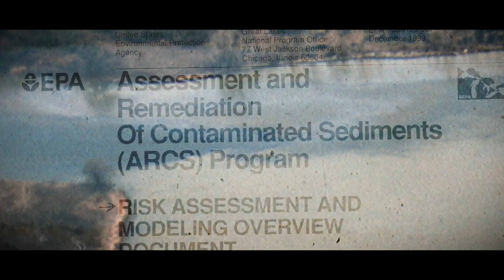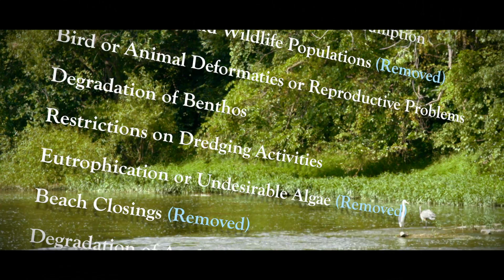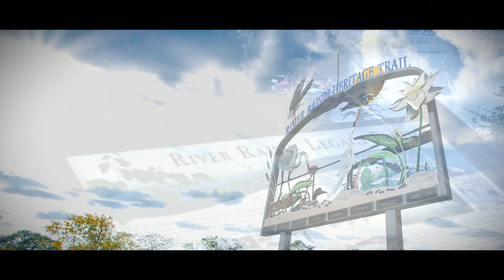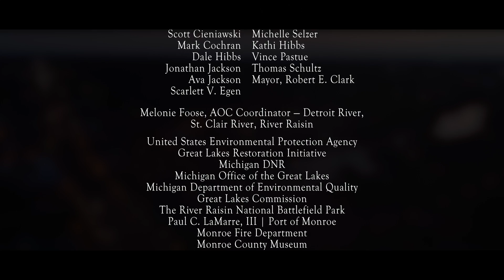River Raisin Legacy Project Mini Documentary 2019 ~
The City of Monroe, Michigan, Commission on the Environment and Water Quality (COTE) mini documentary film, detailing the extensive remediation cleanup work, habitat restoration and recreational enhancements that have taken place in the River Raisin over the past two decades.

Filmed over the course of 2018, the eleven minute video documents the recent work on the River Raisin to delist it as an Area of Concern (AOC), which includes removal of dams, installation of fish passages, and reinvigoration of the natural environment.  It features interviews with Jon Allan, Director of the Michigan Office of the Great Lakes (OGL), Department of Environmental Quality (DEQ); Mark Tuchman, Environmental Scientist with the United States Environmental Protection Agency (US EPA); Scott Cieniawski, Section Chief US EPA, Great Lakes National Program Office; Michelle Selzer, Lake Erie Coordinator, MOGL; as well as local citizens Dan Stefanski and Richard Micka – longtime champions of the River Raisin come-back, members of the River Raisin Public Advisory Council and COTE.

Made possible by funding through the Great Lakes Restoration Initiative administered by the Michigan Areas of Concern Program, Office of the Great Lakes, Department of Environmental Quality, Michigan Department of Natural Resources, and the Environmental Protection Agency.

Through past grants, the COTE/City of Monroe and its partners have removed dams and created passages permitting fish to migrate, for the first time in over 80 years, a twenty-three mile stretch of the River.  The documentary showcases the relentless efforts of volunteers, staff and key stakeholders to restore the ecology and natural beauty, as well as the cultural and recreational value of this regional asset including fishing, kayaking, wildlife viewing and more.  It is the hope of COTE that the film can serve as a model and inspiration to other AOCs and citizens, as well as local and regional stakeholders.